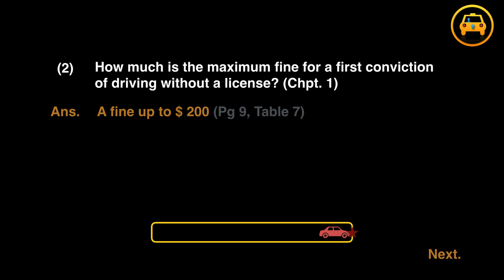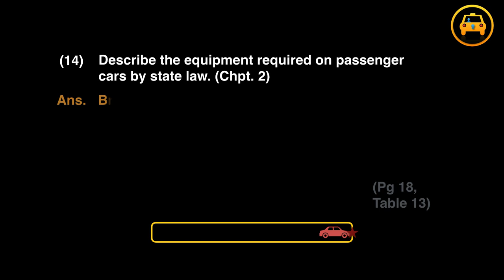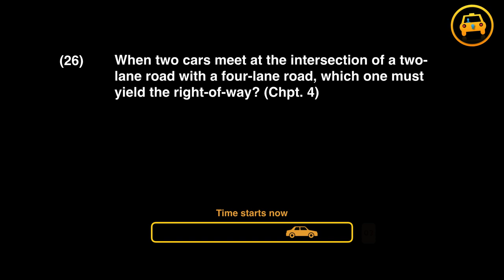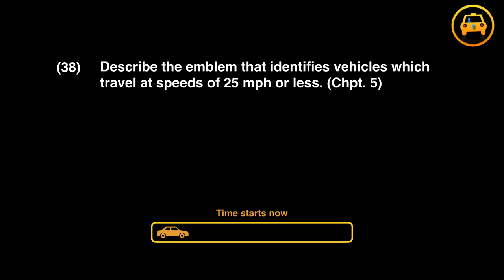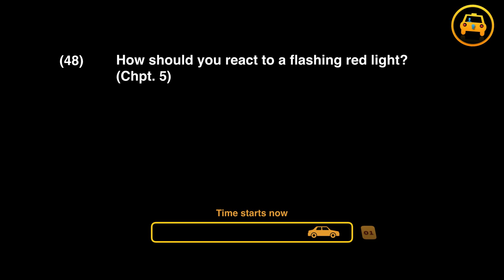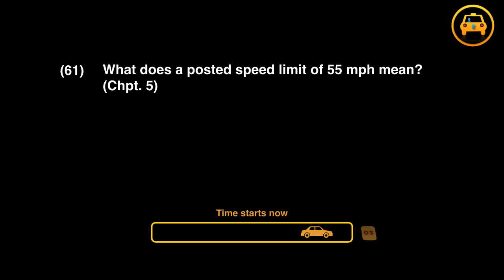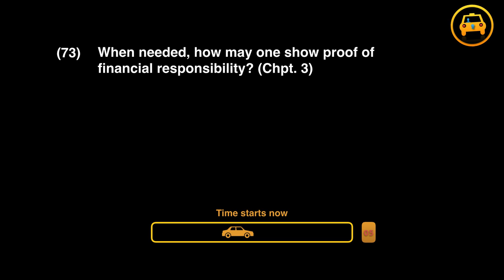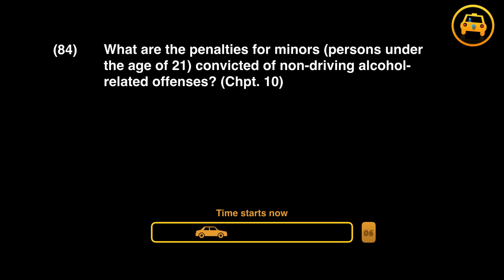Texas Driver Handbook's 84 Questions with Answers || Texas driving test questions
Texas DPS Written Test | Texas Permit Test | Practice Questions for Texas Driving Test

Hello Friends,

This video has been created to help you pass your DPS knowledge test/ written test.It includes "Study and Review Questions for Class C Operators" taken from Texas Driver Handbook along with answers.

 I will be uploading Texas DPS driving test questions chapter wise and also sample practice tests.

All the best guys for you test !! :)